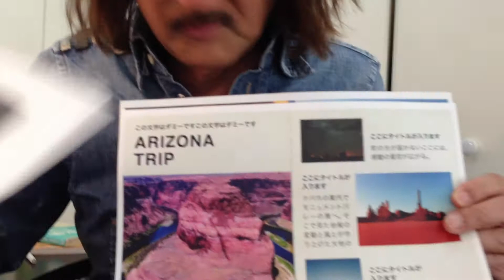MTMラボ＿誰もが旅コラムニストであり、編集者となるトラベルサイトを立ち上げるプロジェクト